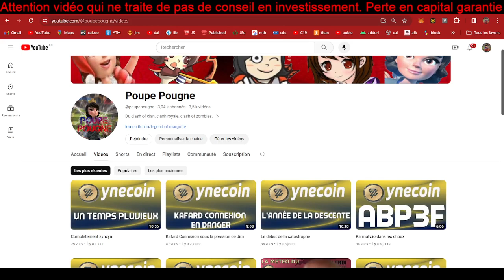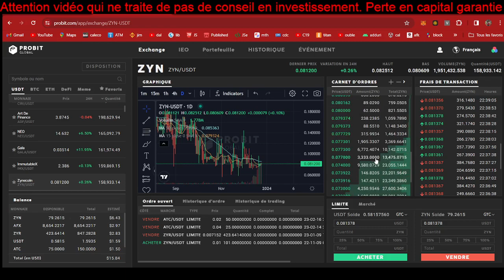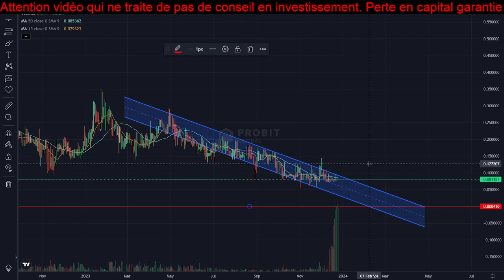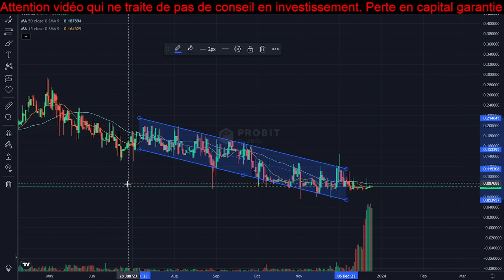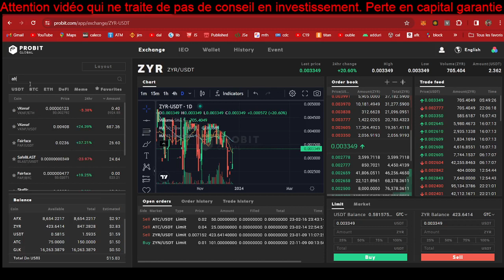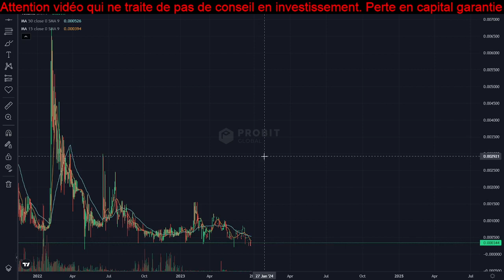[Zynecoin 662] La météo du zyne - 25/12/2023